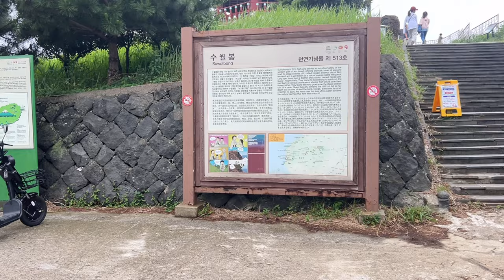시골치매가족먹방엄마아들(닭고기 두부조림&Braised Chicken Tofu)요리 먹방 mukbang eating show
닭고기 두부조림
Braised Chicken Tofu

음악
노래
No.9 Esther’s Waltz
아티스트
Esther Abrami
앨범
No.9 Esther’s Waltz
라이선스